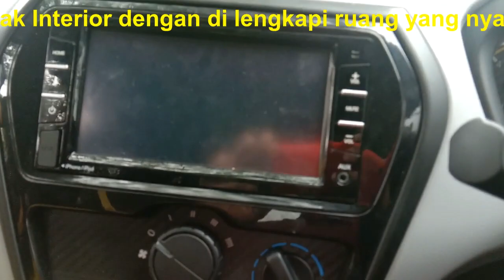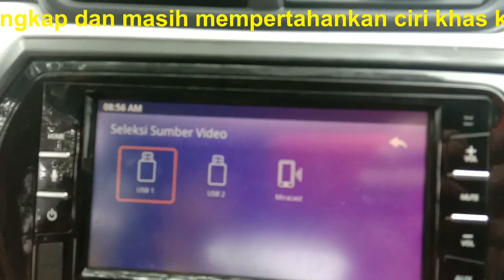Datsun GO LIVE pertama di jalan raya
heri_lelono tes_fitur Tes Fitur Muncul di GIAS 2017 sebagai mobil konsep, 2018 di produksi dengan jumlah terbatas, Januari 2019 di terima konsumen, berikut penampakan mobil Datsun GO Live di jalan raya